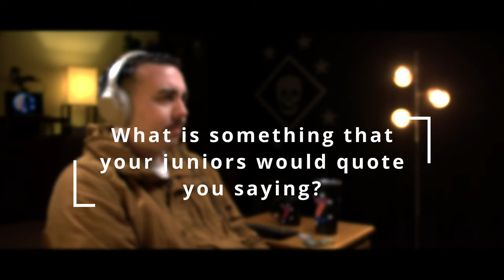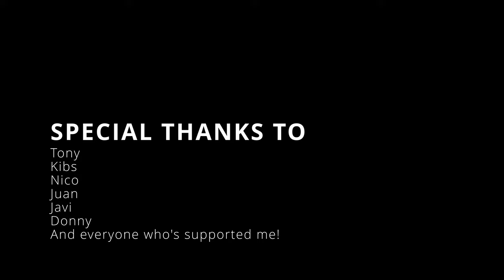Life as a Military Service Member: An Exclusive Interview with Content Creator NickyMGTV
A huge shoutout to NickyMGTV for this exclusive Q&A - 14 year Navy Independent Duty Corpsman - for sitting down and allowing me to conduct this interview. Although we talked for about 4 hours, it was tough to condense everything into what you'll see here. He talked about everything from his inspiration to join the Navy, to future goals as a service member and a content creator. Definitely a lot of laughs shared, and he was able to provide constructive feedback and guidance regarding my own content - hence, the second channel!

This channel will feature full in-depth interviews with service members of all branches, and answering any questions you may have, all while "introducing them, to you."

Big things coming in 2023! Might as well get a start on it... Thanks again to all my supporters for sticking around and helping me cope with everything that's been going on. I'm all in, and will continue to create content throughout the next year.

Leave a comment to request your favorite artist, as well! Thanks everyone for your support.

My Gear Setup:
Main Camera BMPCC 6k Pro
Sigma 18-35mm
Secondary Camera BMPCC 6k G2
Tamron 70-200/f2.8 G2
Samsung T7 (2Tb)
Angelbird CF-512Gb
ATEM Mini Pro (Streaming)
Rode NT1A (Host Mic)
Sennheiser MKE 600 (Guest Mic)
Zoom F6 (Audio)
MacBook Pro M2 (2023)
Sony WH-1000XM4
QNap TS-h973AX-32G (9 Bay)
Seagate IronWolf (14Tb)
Crucial SSD (4Tb)
Godox SL-60W (w/ Softbox Grid Kit)
NEEWER Pro Heavy Duty C Stand